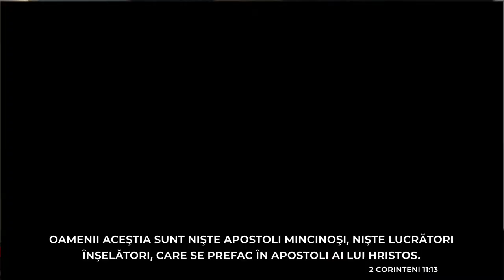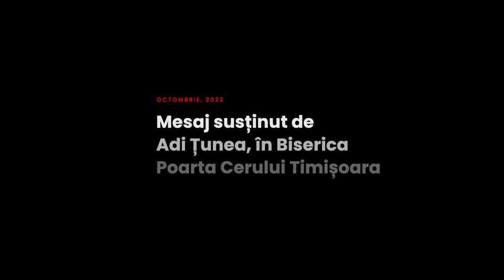Adi Țunea - Este Halloween ul pentru creștini?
Biserica Poarta Cerului, Timișoara - mesaj rostit de pastorul Adi Țunea, în data de 31 octombrie 2022. Predici pentru vremuri grele